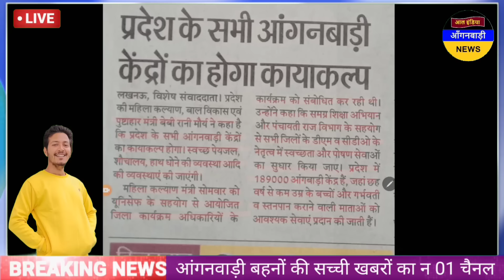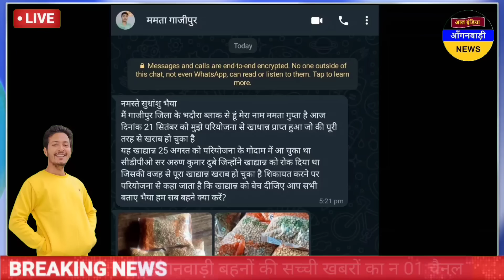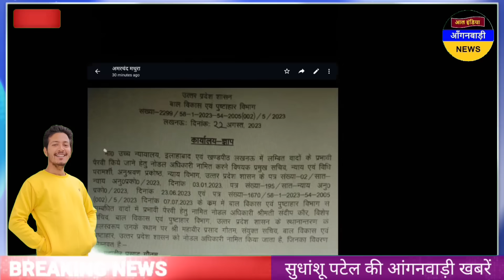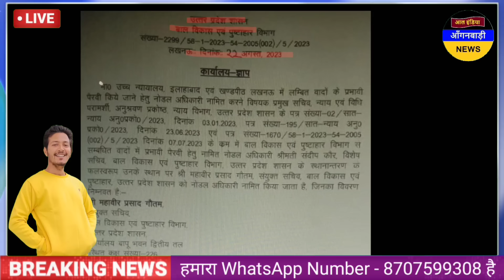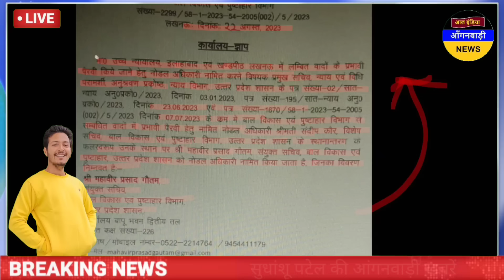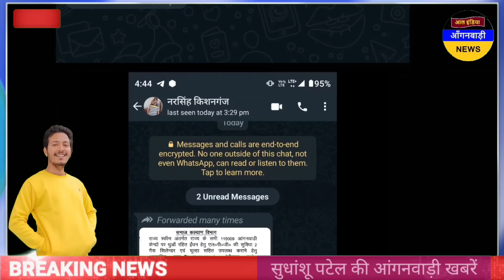आंगनवाड़ी बहनों का मानदेय कब होगा दो गुना / आज 22 सितंबर सुबह की आंगनवाड़ी खबरें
ध्यान दें ! क्या आप 👇
4 .फेसबुक यूजर हैं ?

5. ट्विटर यूजर हैं

anganwadi news
sudhanshupatelanganwadinews